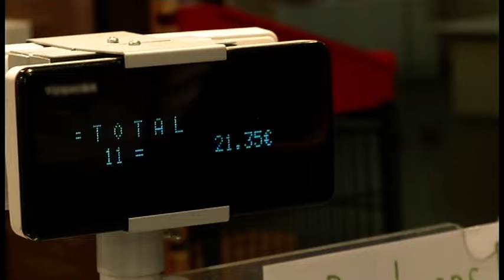Cuisine : Les bonnes recettes pour un pique-nique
Chaîne : M6